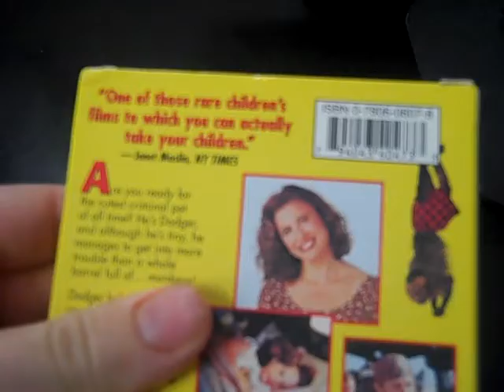VHS Update #62 (2019-01-13)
Got 1 VHS off of eBay!